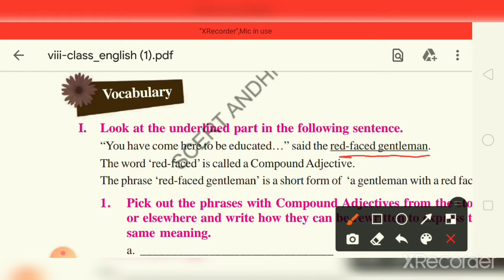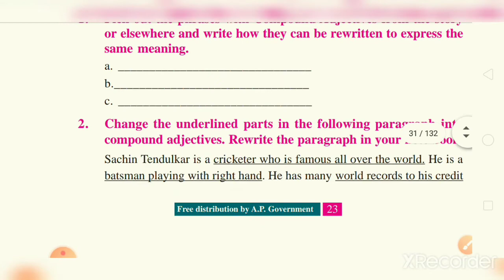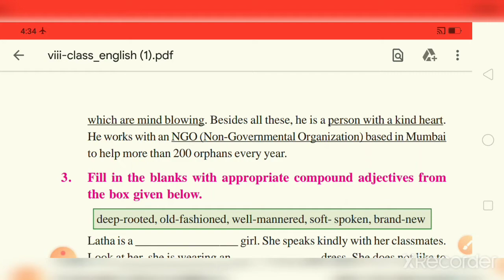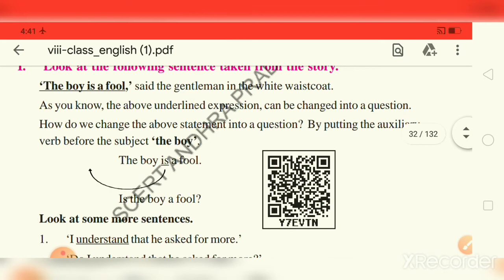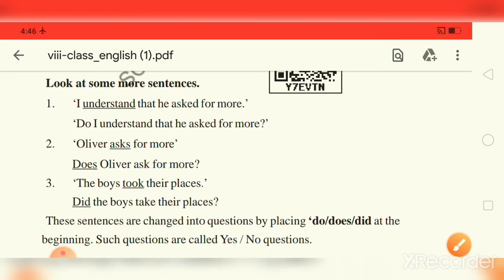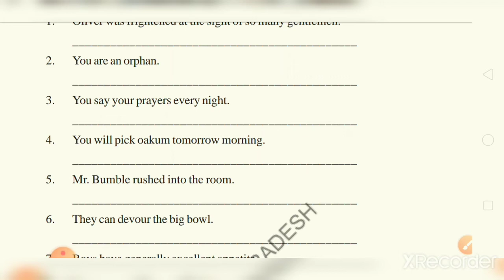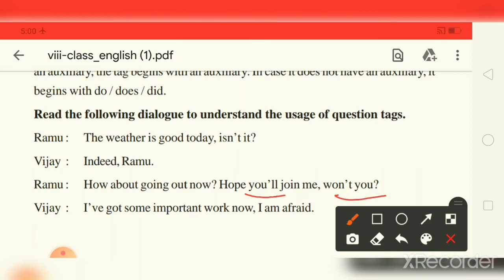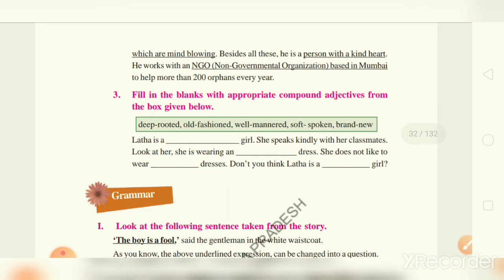8th CLASS || ENGLISH || LESSON-2 || GRAMMAR